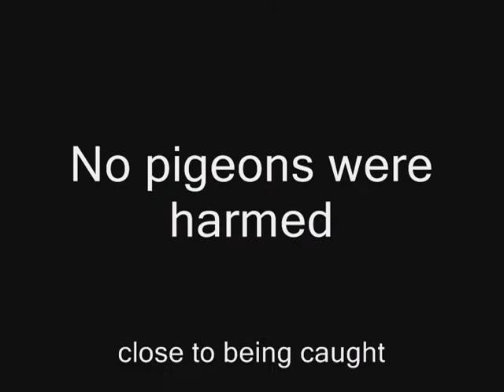John Is Awkward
Mystery man (for jobs searching his name purposes) adventures in Italy, and those damn little pigeons that always capture his ADD.